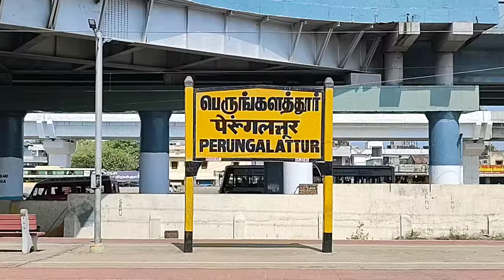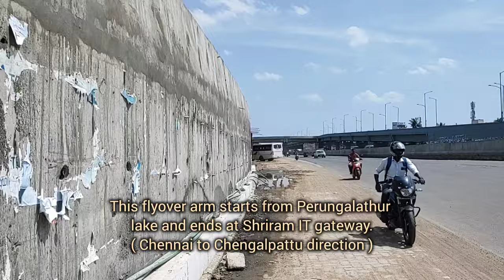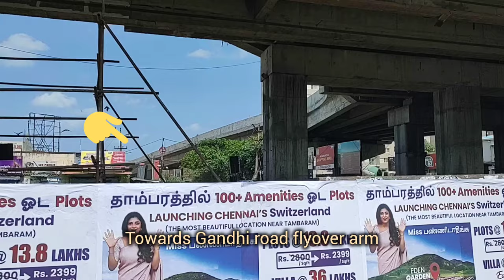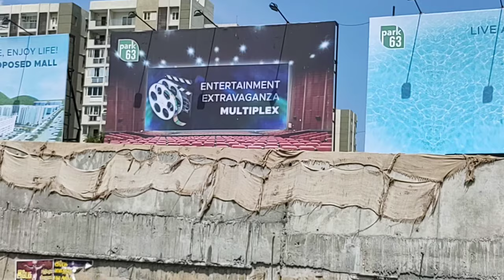Perungalathur Flyover Work ! Nearing Completion ! GST Road Portion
Perungalathur flyover work shared in this video.

At GST road starting from Perungalathur lake towards Shriram IT gateway direction flyover arm ( around 832 metre length ) work reaches finishing stage. Almost all major work completed.

Few metres retaining wall St exit ramp near Shriram IT gateway need to be complete. Also tar road laying , light installation, lane marking and few minor work need to be complete.

Painting and service road work too started. Likely by next month it will be completed i guess.

Flyover arm ( around 354 metre length ) towards Gandhi road ( Sadanandapuram ) direction, only approach ramp work is pending. As EB sub station need to be shift from that place. Once it done approach ramp work will start.